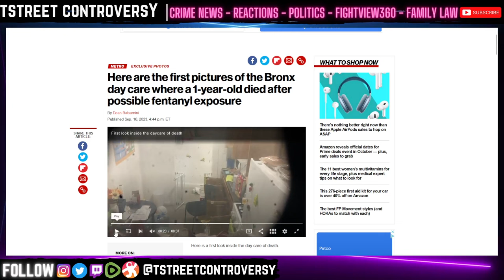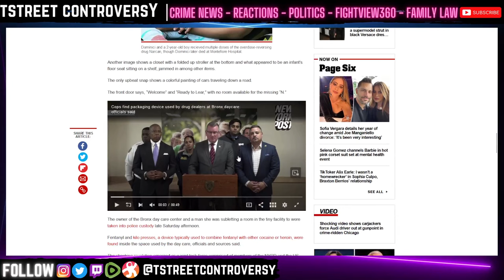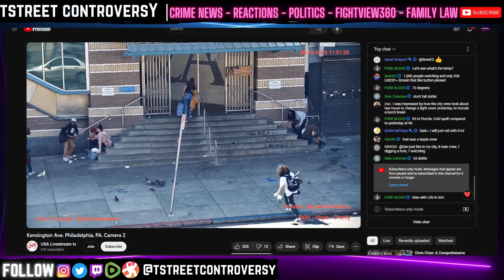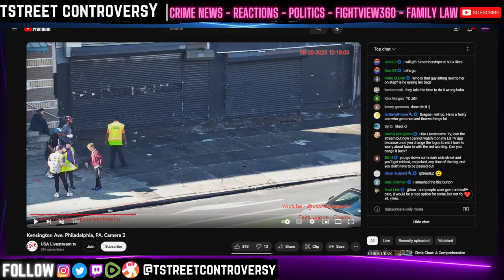Bronx Fentanyl Daycare Factory takes 1 Year Old Life! Ring Leader Husband on RUN!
"The owner of a New York City day care where a 1-year-old boy died from fentanyl exposure has been hit with federal drug conspiracy charges along with her husband's cousin.

Grei Mendez De Ventura, 36, the owner of Divino Nino Daycare and her alleged accomplice Carlisto Acevedo Brito, 41, were charged on Tuesday in Manhattan federal court with one count of possession with intent to distribute narcotics resulting in death and conspiracy to distribute narcotics resulting in death.

Prosecutors said the pair 'used the day care center front to cloak their true operation: a fentanyl drug mill.'

Nicholas Feliz Dominici, a 1-year-old boy, who had only been at the center for a week, died from fentanyl exposure. Three other children fell ill and were hospitalized with one in critical condition.

The alleged drug duo were reportedly cutting up the drugs near the area where the children nap. De Ventura reportedly stood on the sidelines as her cohort cut the opioids. Some fentanyl particles kicked into the air and the children are believed to have inhaled the deadly drug, sources said.

Detectives said they had also recovered video of both the husband and other people fleeing the day care with bags of unknown contents in the initial confusion, ABC7 News reported.

Da Ventura, 36, opened the Bronx day care earlier this year, and on September 6 passed a surprise inspection.

Divino Nino Daycare was registered under the city's Department of Children and Family Service since it was considered a home-based business. The day care was registered to care for up to 8 children, between 6 weeks to 12 years old, records show. "